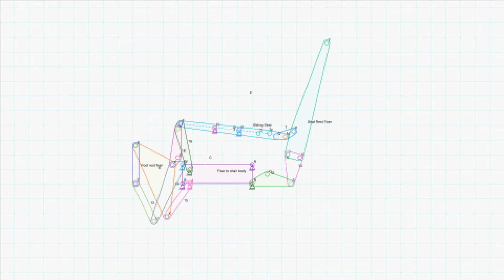Recliner Chair Mechanism